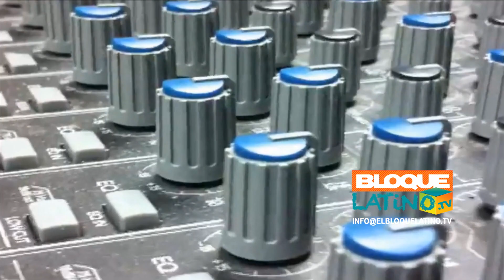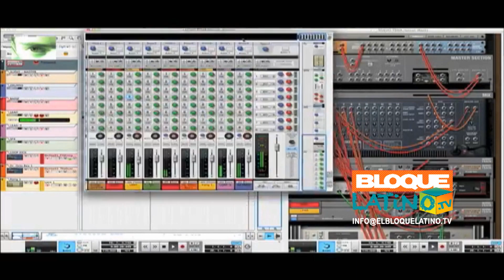Andrés Moreno / Asi Somos 1.39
El Bloque Latino TV Producido por Productions Telecaribe Inc. en Montreal, surge para enmarcar la realización de excelentes programas en español, para brindar información pertinente y una debida promoción a las artes, la cultura, los deportes, a nuestras costumbres, al folklor, a nuestras destrezas culinarias y a todos los aspectos que subrayan los grandes valores y talentos de nuestras comunidades.